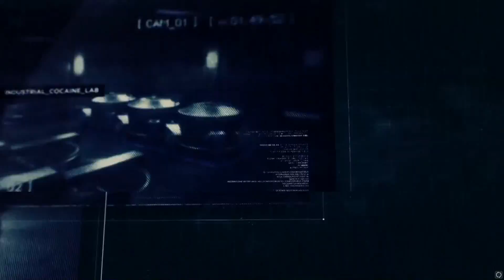Ghost Recon Wildlands ☯ | Lambada und Blei | PC HD 1080p |UBISOFT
Länge pro Video ca. 25 - 30 Minuten
Sprechen "ON"

Mein Fazit dazu:
Ghost Recon ist jetzt auch 100% Single oder Multiplayer und übertrifft bei weitem The Division